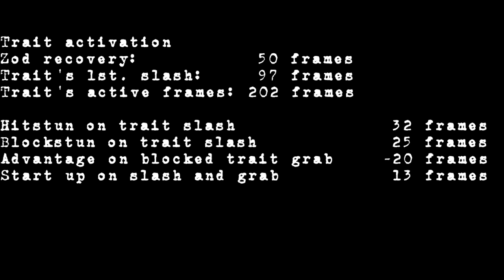Zod's Trait: A Closer Look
This is, first and foremost, supposed to be an informative video about Zod's trait, but I also show some set ups and ideas to spark people's interest.

Composer: Todd Haberman
Company: Position Music
Album: Action/Hybrid
Track: 01 - Paralyzed